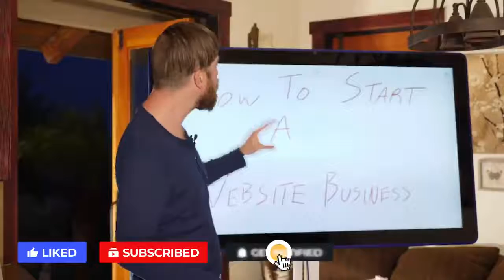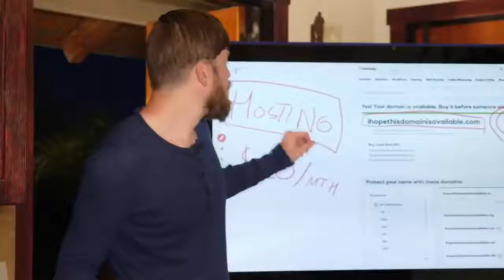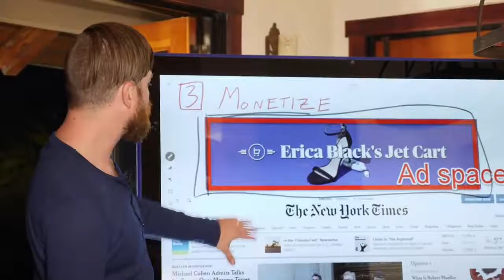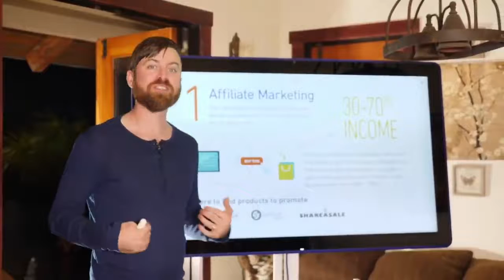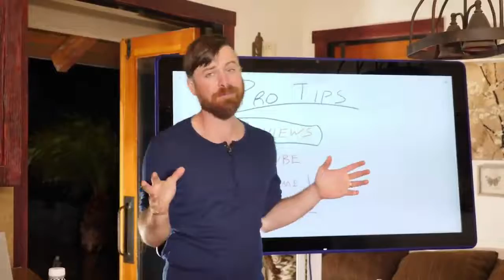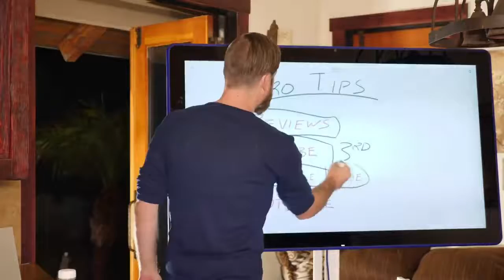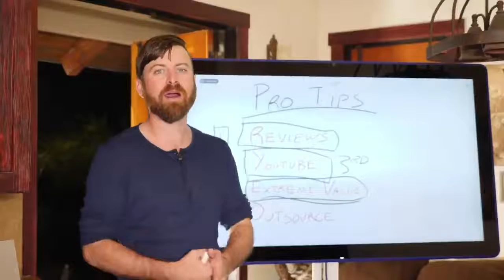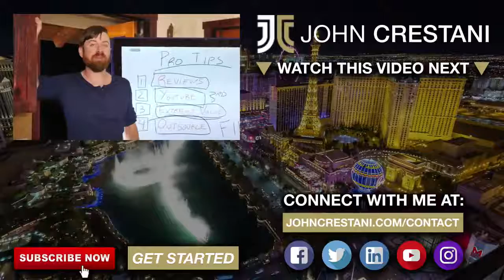How To Start A Website Business 3 Ways To Make Money|Passive Income